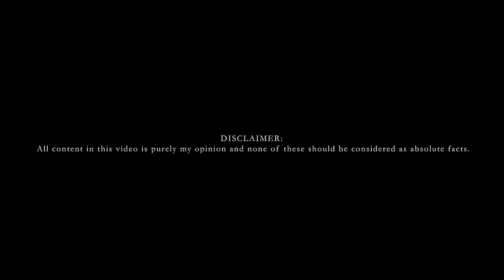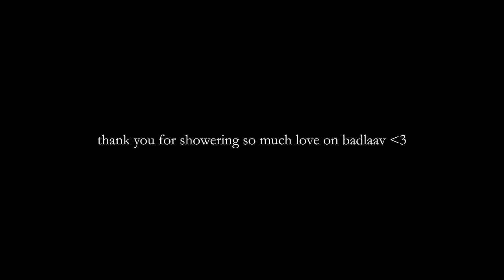Untold REALITY of ENGINEERING | My First Month at COLLEGE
Thank You for showering so much love on badlaav s2, means the world to me!

Till then,
Haste Raho,
Sayonara 🤳
📷Add me on Instagram, I share a lot of amazing stuff there:
🎬WATCH THESE, YOU'LL LOVE THEM:

 I am Akash Majumder, a 20 year old making visual stories, vlogs and productivity videos on the internet with the dream to make this world a better place and running behind his passion. 🧡 A passionate filmmaker, entertainer and a public speaker, 🎥 I am a third year student at VNIT Nagpur. 👨‍🎓 If you watch my vlogs, you'll know I'm deeply into sports and fitness. 🏋️‍♂️ This channel is about documenting parts of my life, travelling wherever we can and telling you all stories with an aim to spread smiles. 😁
Equipments used to film and edit videos:
💻: ACER NITRO 5 (Wait for sale to occur, usually in September-November)
📷: REDMI NOTE 9 PRO
🎧: MI BASIC EARPHONES
🛠TRIPODS:
FLEXIBLE GORILLAPOD (Very handy)
BASIC TRIPOD (Go for the next one, in case you buy)
INTERMEDIATE TRIPOD
ADVANCED TRIPOD (Best in the market)
 If you shop from these links, you help the channel monetarily without paying a single extra penny :)